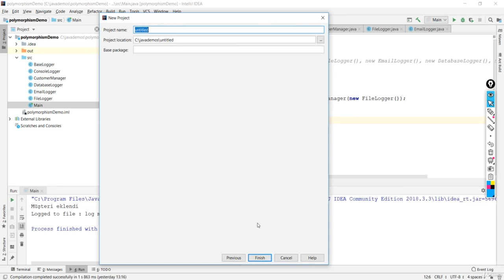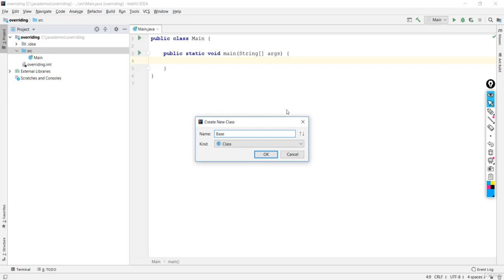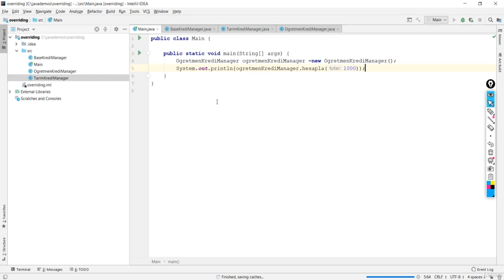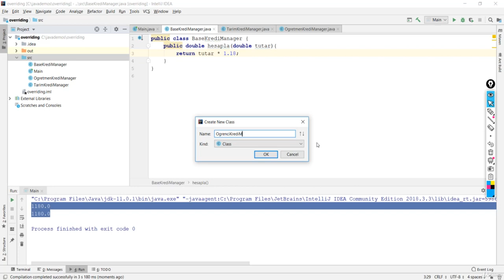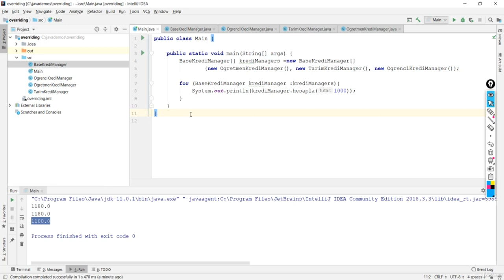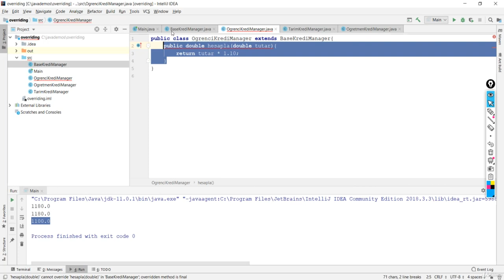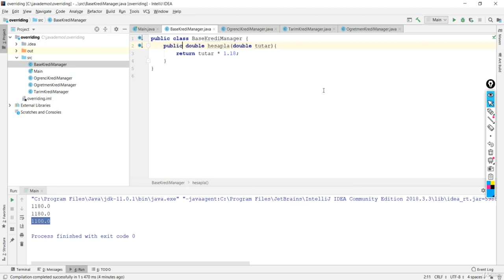Java Dersi 39 : Overriding Altyapısıyla Çalışmak